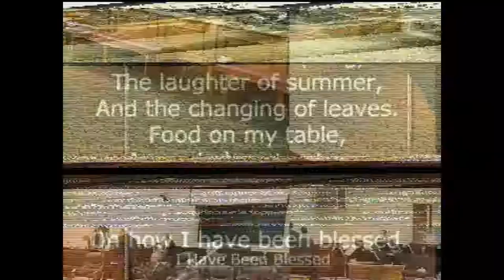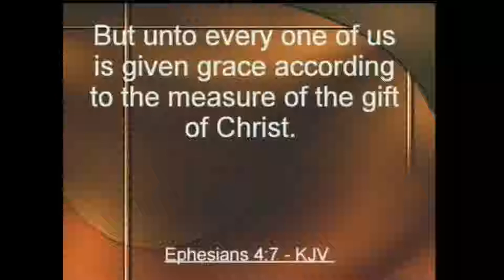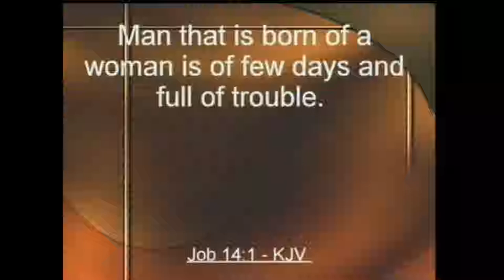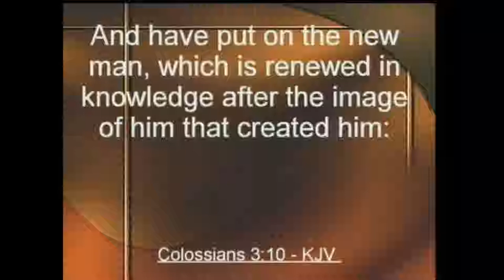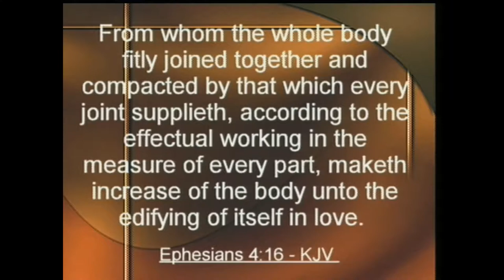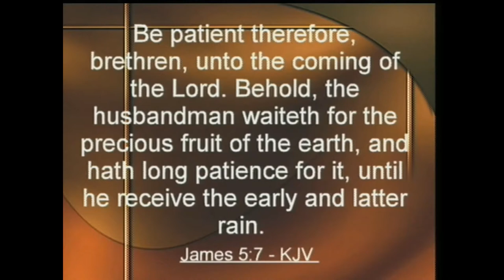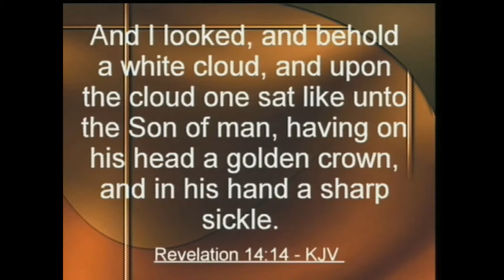Sunday Morning Service 11/18/18 2 of 2